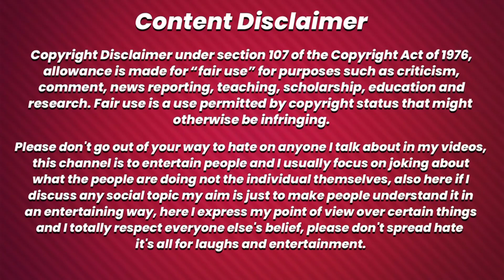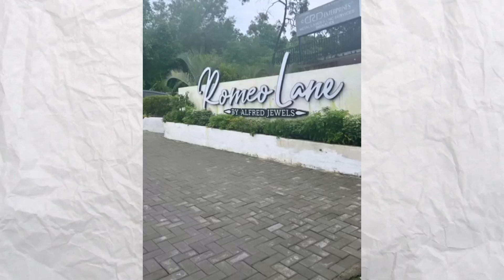URFI JAVED : AB SE MAIN KAPDE HI NHI PEHNUNGI| MARZI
urfi javed new roast video : this video is about @monikachouhan2037 ,

     this channel is to entertain people and I saw usually focus on joking about what the people are doing not the individual themselves, please don't go spearding hate it's all for laughs.

search keyword♂️